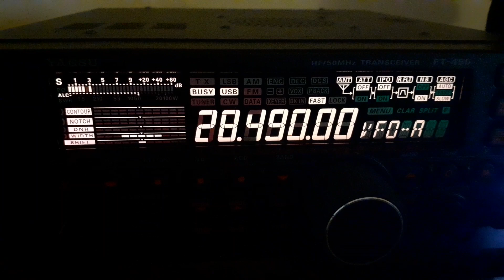11 May 2024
Aurora effects on 10m ham radio, part 2.